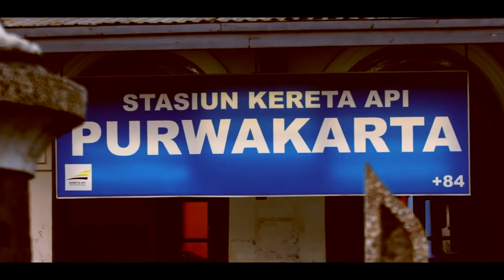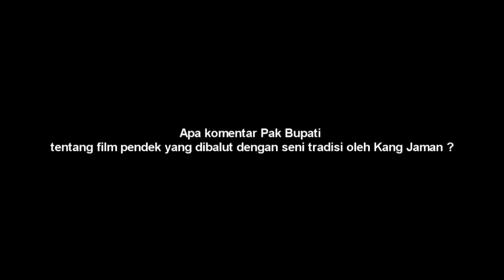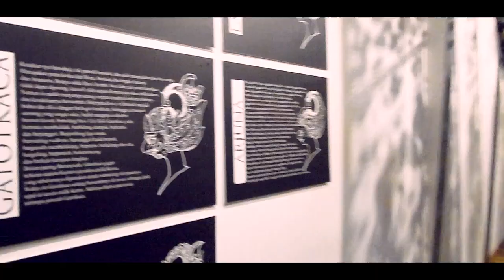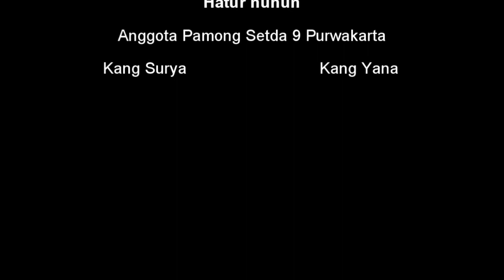Gatotkaca (KANG JAMAN) ketemu Kang Deddy Mulyadi di Purwakarta | Vlog 2017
Welcome to Kang Jaman's channel. Entertainment and education channels about music and around the world of entertainment.
Gatotkaca's violin is certain, because this is one of kang Jaman's branding.